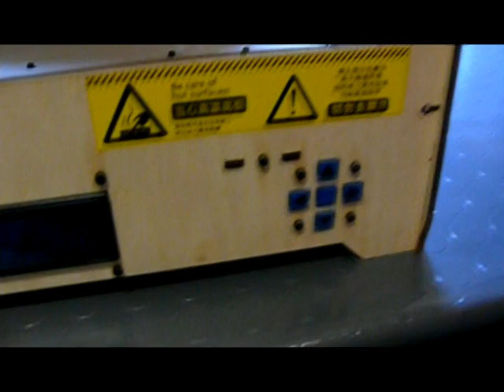Setup of the Creator II 3D Printer single Head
Setup of the Creator II 3D Printer single Head, The Replicator copy.
Build Area 225*145*150mm